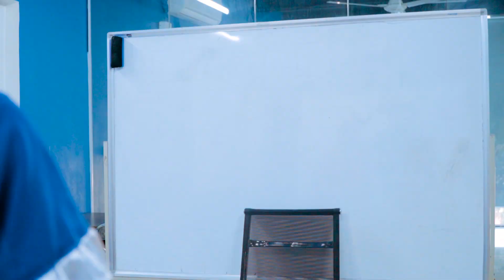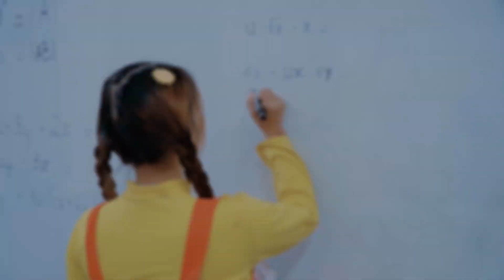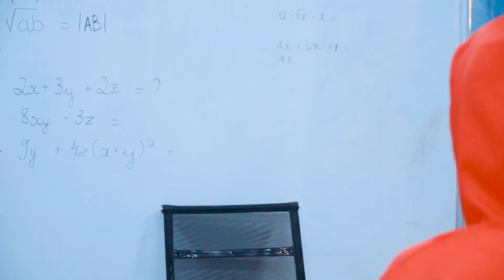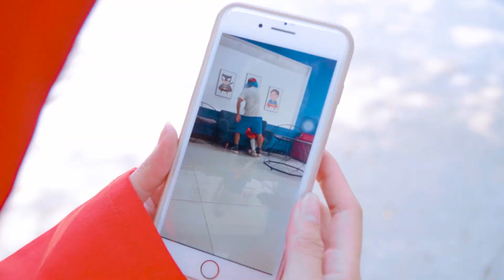Rescue Doll Teacher - Very Sad Story FNF vs Squid Game Real Life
© Content copyright on the channel belongs to KIWI STUDIO
© Copyright by KiwiStudio ☞ Do not Reup

Hastag